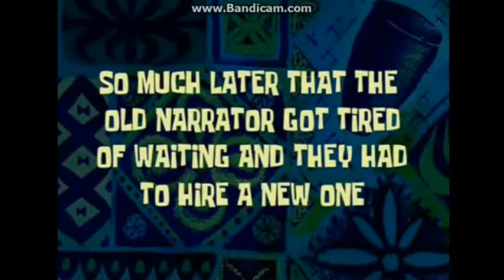The fact I had roblox things